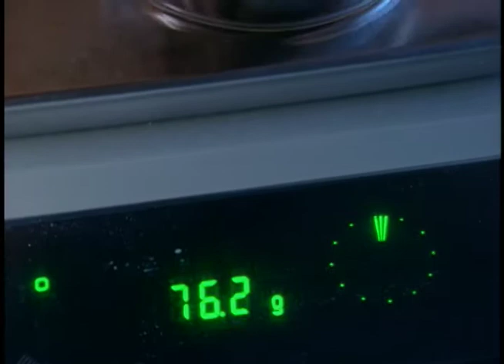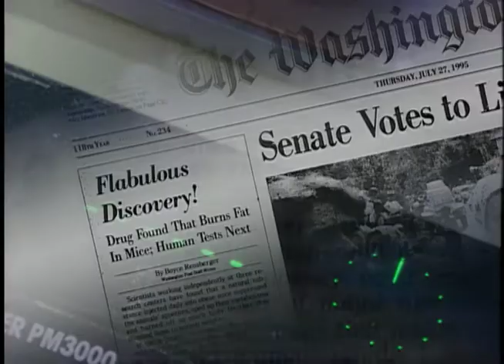Understanding Fat: Obesity Research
Like all science, research into obesity proceeds slowly, in fits and starts.  This short from the TLC documentary "Understanding Fat" tells the story of discovering leptin, a hormone that regulates the amount of fat stored in the body.